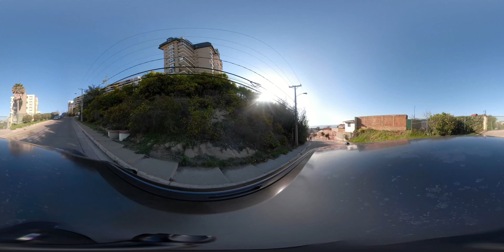VIDEO 0547 Viña del Mar